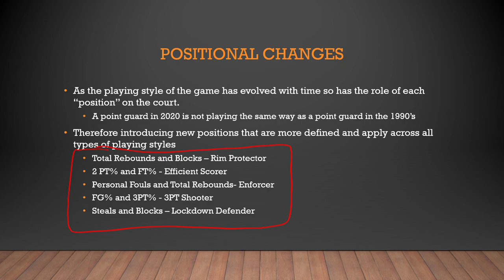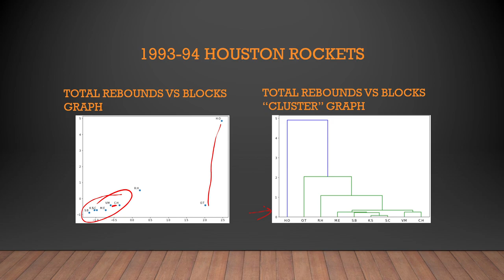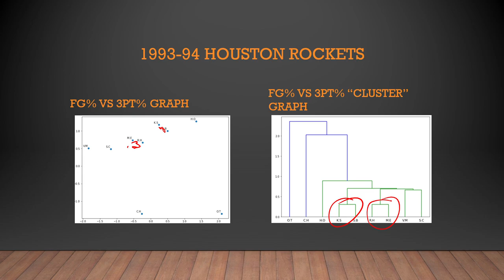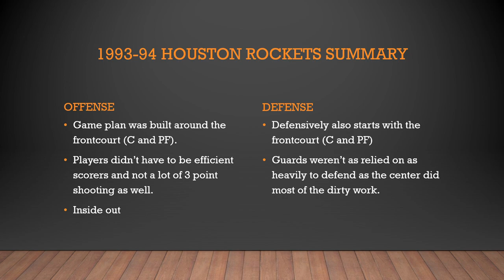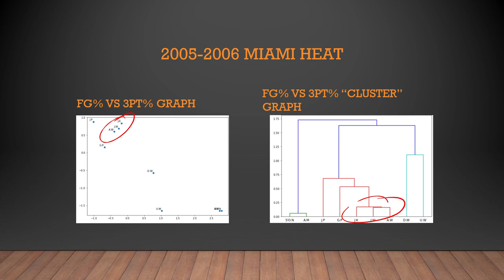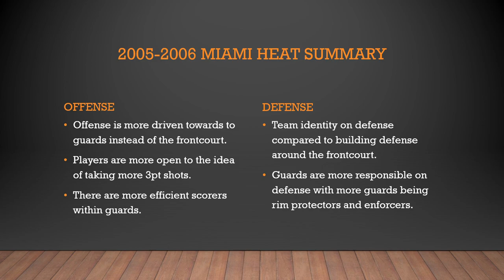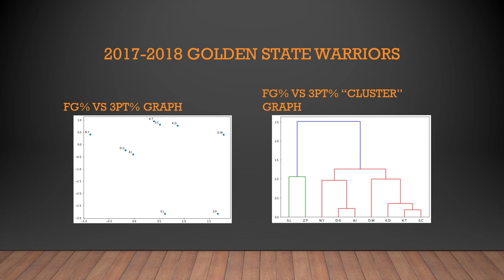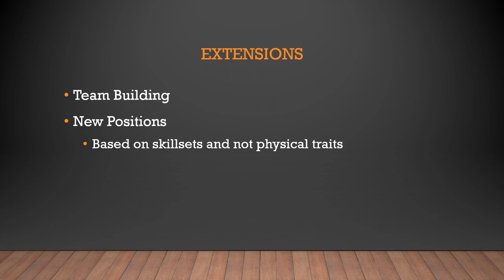Evolution of NBA using Persistent Homology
Presenter: Dhanush Rajesh, Pennsylvania State University – Brandywine

Abstract: Basketball, as any other sport, evolves over time. There are many different playing styles, but how did each style arise? How did these trends evolve and how do we know if they are effective? With the use of persistent homology to identify clusters in data, we are able to quantify the evolution of playing styles in the NBA over different time periods. The use of NBA player and team statistics will allow one to see how certain championship teams are constructed. Inspired by the work of Muthu Alagappan, we define new positions for players based on the skillsets identified by this data clustering, instead of physical traits.
Special thanks to Dr. Pezzimenti and my friends for helping me through this presentation. This would not have been possible without all of your help!